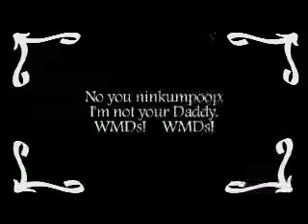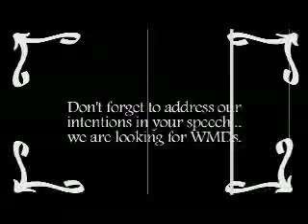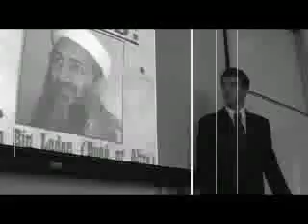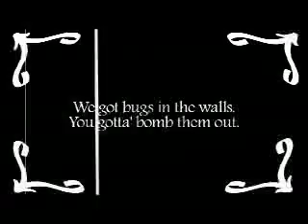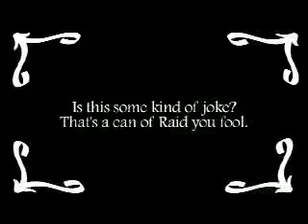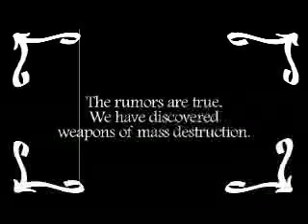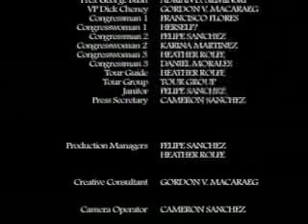White House Follies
A silent film created for the final project in a film studies class.